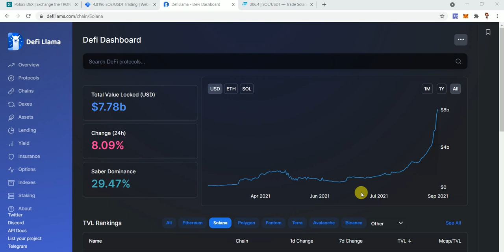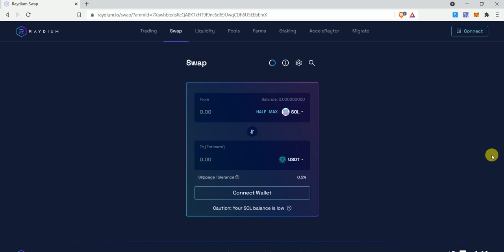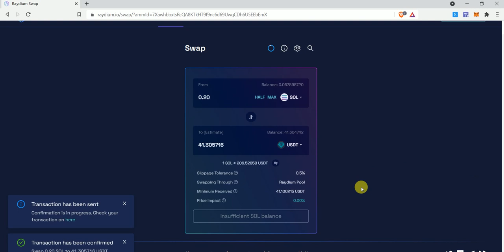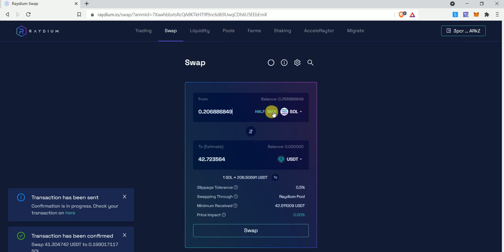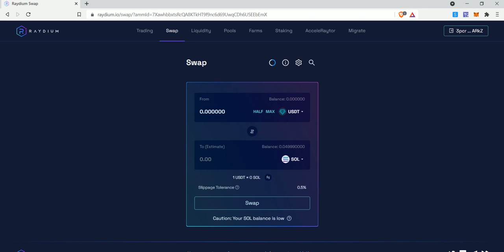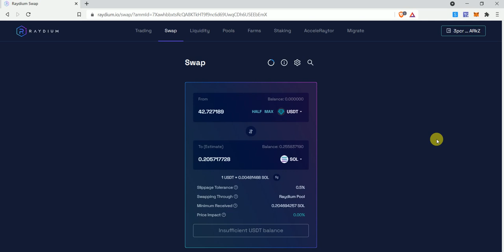Solana dex Raydium || Do this right now for airdrop